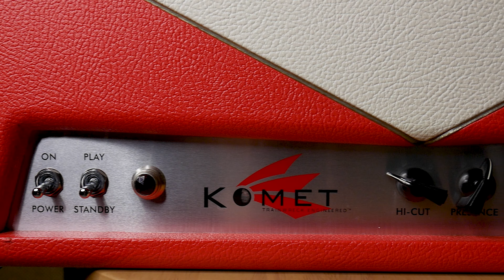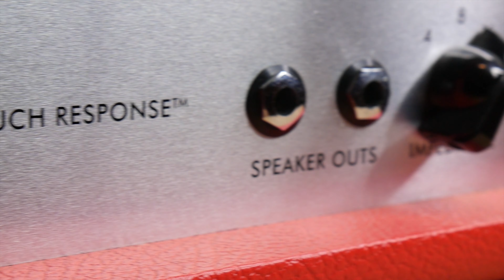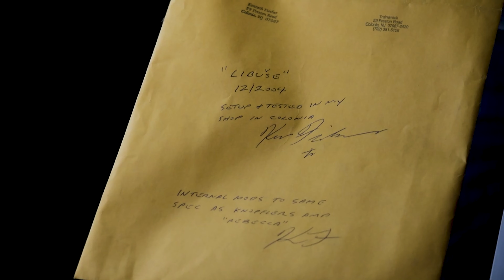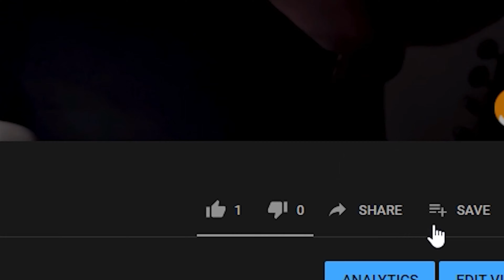Ken Fischer Modded Komet K60 Demo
Hello! In this video we are going to be demoing a Ken Fischer Modded Komet K60! I hope you enjoy the video!

Intro: (0:00)
Ken Fischer Modded Komet K60 Demo: (2:36)
Outro (7:20)